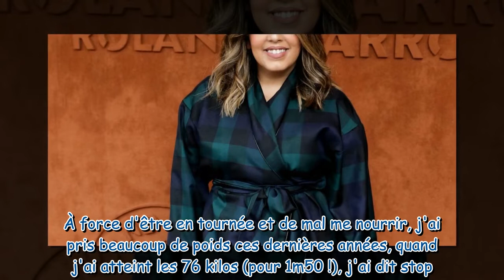Inès Reg amincie de 15 kilos en 3 mois : Sa méthode infaillible et assez inconnue